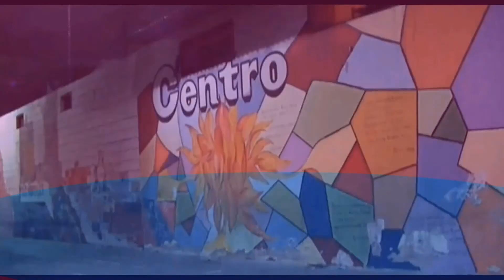Sergio Sebastián Mallea P B A 4